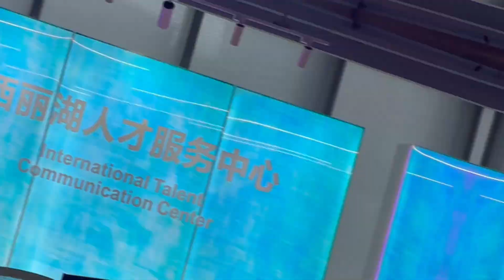Ice-breaking Tour for International Students at Peking University Shenzhen Graduate School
🚌Hop on the sightseeing bus! Let's rewind to some exciting moments of the ice-breaking tour🏙️ for our international students at PekingUniversity Shenzhen Graduate School!

🎸🎪🎈What's the most memorable orientation event in your school days?

WeChat: PKU_Eng